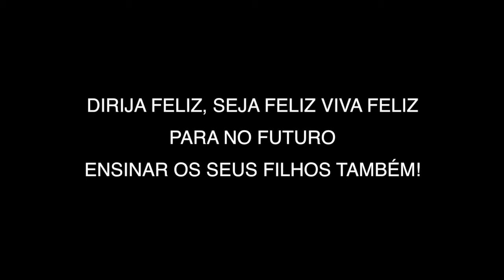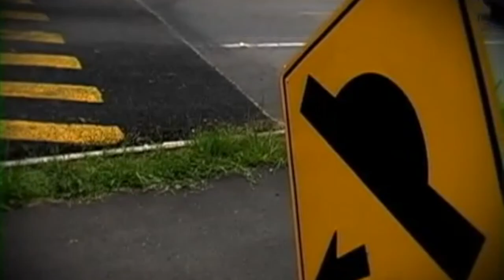the choice is yours 3 web)